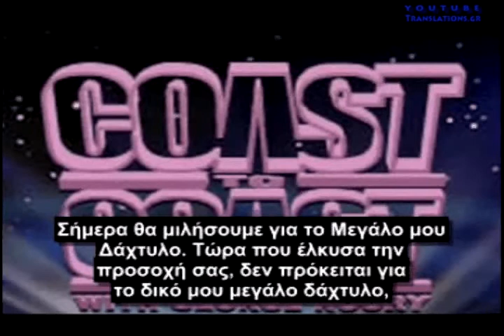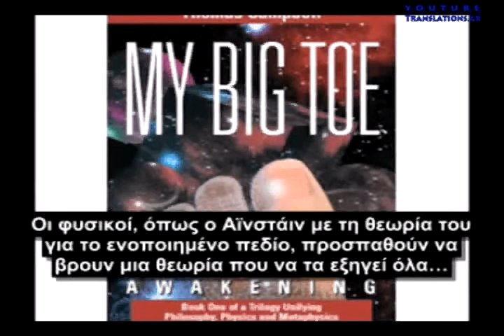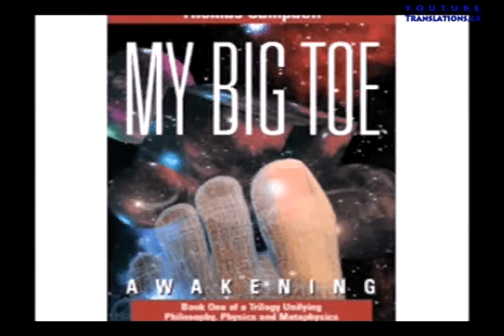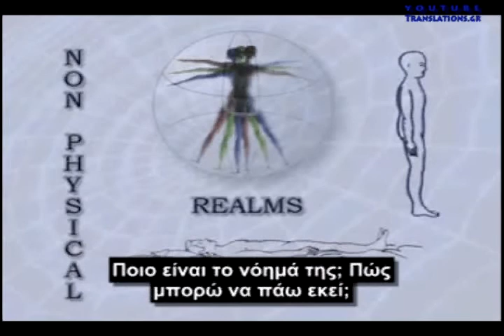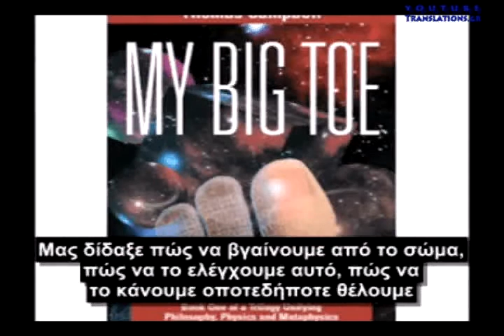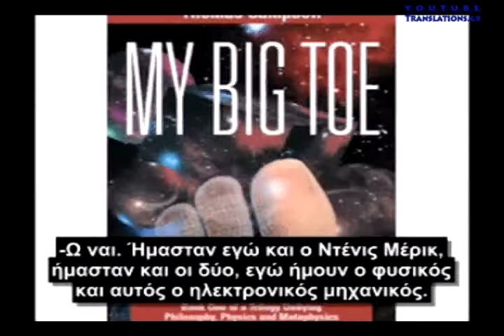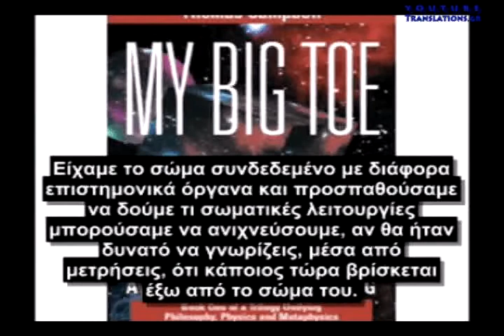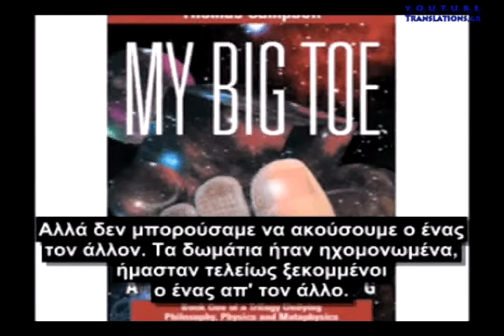Άυλα πεδία (1/2)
Ο πυρηνικός φυσικός Τομ Κεμπλ (Τom Campbell) περιγράφει τον επιστημονικό πειραματισμό του με τις εξωσωματικές εμπειρίες στο Monroe Institute.